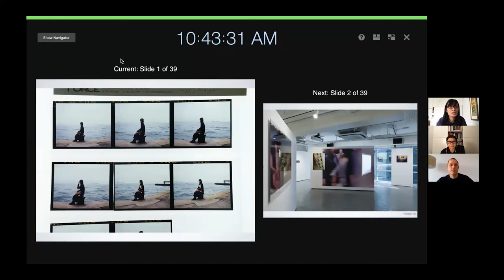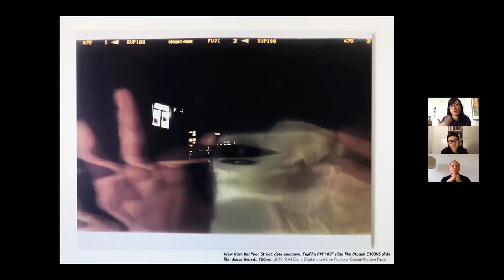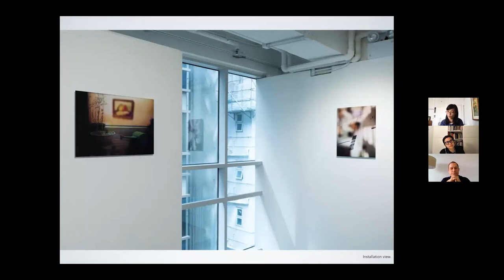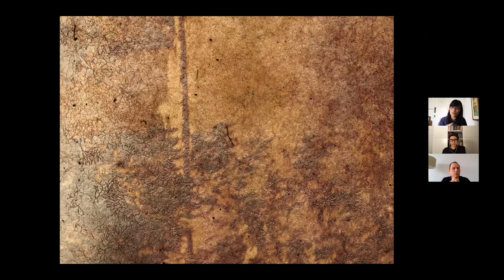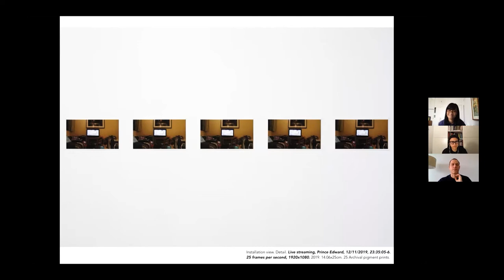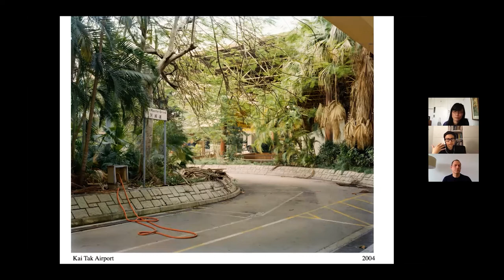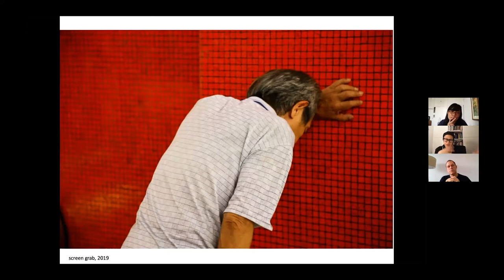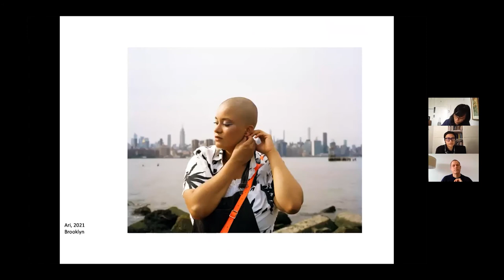#2 影像之前：謝嘉敏及鄭瑋玲對談 Before the Picture: Tse Ka-Man and Wei Leng Tay in conversation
在不斷變更的攝影技術及視覺論述下，以攝影作為創作媒介，有何挑戰？而藝術家又如何以攝影作品回應這種挑戰？「Abridge」展覽策展人Olivier Krischer邀請藝術家鄭瑋玲及謝嘉敏對談，回應此題，同時探討她們在藝術實踐的轉變以及其作品所呈現的香港形象的不同。
謝嘉敏常駐紐約，她的攝影實踐探索媒介在紀錄以外，建立關係上的可能性。她的作品常反思美國亞裔及酷兒的身分，亦描繪香港的同志社群面貌。而鄭瑋玲亦常透過訪談，為朋友及其家人拍攝肖像。她不少的作品亦呈現其在1999至2015年在港工作時的香港景象。兩位在藝術實踐上有所相似的創作者，對彼此的作品又有何看法？

In this conversation, Wei Leng Tay joins fellow artist Tse Ka-Man to discuss how they navigate the challenge of working with photography today. Based in New York, Tse Ka-Man’s photographic practice attends to the medium’s ability not simply record but also form or enact relationships. Her work has often been a personal reflection on Asian-American and queer identities, as well as the picturing queerness in her native Hong Kong. Tay’s work has also been based on portraits of friends and family, led by interviews, as well as images of Hong Kong, where she lived and worked between 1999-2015. Amid shifts in photo technology and visual discourse, Tay and Tse share both a familiarity with each other’s practice and a shared concern about photography as a ‘troubled medium’. Moderated by Abridge curator Olivier Krischer, this conversation will explore shifts in their respective practices, the place of Hong Kong in their work, and creative responses to the challenges of working with photo media today.